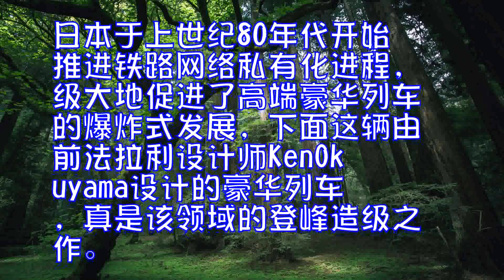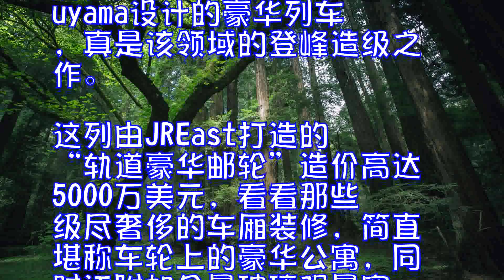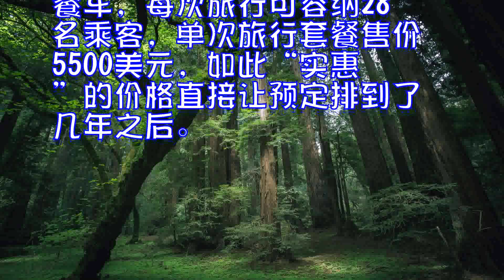来看这辆超豪华列车一次只带34名乘客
这列超豪华列车由前法拉利设计师打造，造价高达5000万美元，但每次只能搭载34名乘客享受豪华之旅。

不得不说现在是铁路的黄金时代。日本于上世纪80年代开始推进铁路网络私有化进程，极大地促进了高端豪华列车的爆炸式发展，下面这辆由前法拉利设计师KenOkuyama设计的豪华列车，真是该领域的登峰造极之作。

这列由JREast打造的“轨道豪华邮轮”造价高达5000万美元，看看那些极尽奢侈的车厢装修，简直堪称车轮上的豪华公寓，同时还附加全景玻璃观景窗、全套高端卫浴和颇具设计感的“复式”休息区。

据了解，这列超豪华列车已经投入生产，预计将在今年春季投入运营。尽管目前还不清楚定价如何，但想想一趟旅程只会有34名乘客，估计只有超级土豪才能享受一把了。

值得一提的是，早在2013年10月另一辆超豪华列车SevenStarsinKyushu就开始在日本九州地区运营。这列火车由EijiMitooka设计并由JRKyushu负责经营，造价为2700万，共包含5节休息车厢、1节附带钢琴和酒吧的娱乐车厢以及1节豪华餐车，每次旅行可容纳28名乘客，单次旅行套餐售价5500美元，如此“实惠”的价格直接让预定排到了几年之后。